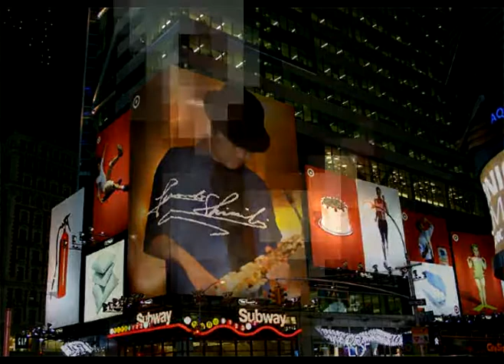Shiraishi's Picture A Day For 29 Years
"E aos vinte e nove, com o retorno de Saturno
Decidi começar a viver."

owned or licensed by Sony Music Entertainment.

***Que saco, não quero roubar licenças, nem comercializar a música, só gostaria de utilizá-la como trilha sonora para um vídeo pessoal, sem fins lucrativos. Mas se o Youtube insistir em retirar o áudio, trocarei por algo meu. Mas que é um saco, isso é!"